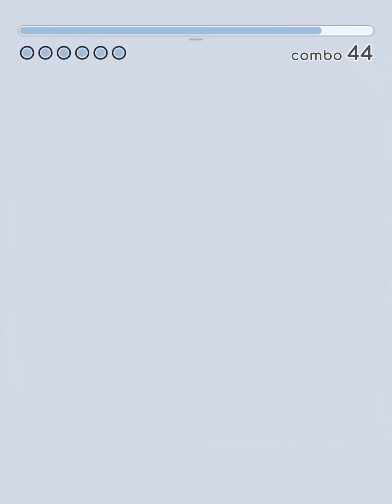D_AAN - FR̵̡̘͆IEND || Rizline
peak rizline gameplay